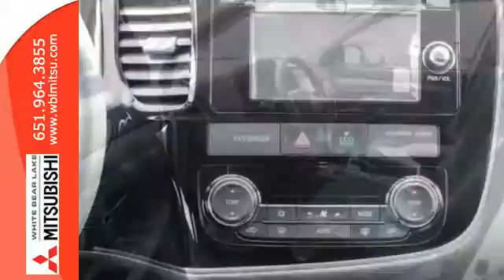2015 Mitsubishi Outlander St-Paul White-Bear-Lake, MN #74753 - SOLD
Year: 2015
Make: Mitsubishi
Model: Outlander
Trim: 4WD 4dr SE
Engine: 2.4 L 4 Cyl. Cyl.
Transmission: Automatic
Color: Diamond White Pearl
Stock #: 74753
VIN: JA4AZ3A30FZ012832

Address:
3400 Highway 61 N